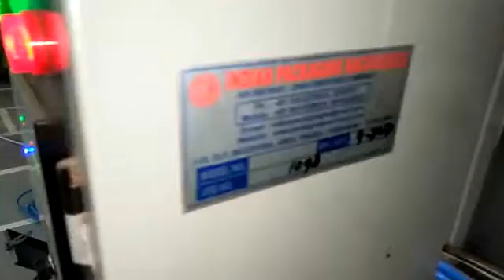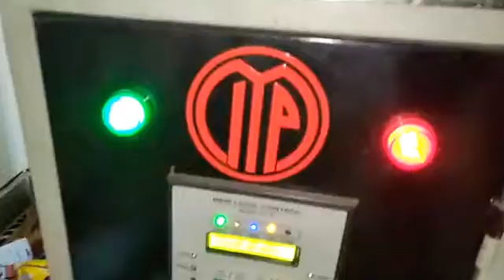Tea Packing Machine (Chai)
INDIAN PACKAGING MACHINERIES:

Multi-Utility Full Pneumatic Snacks and granules packing machine with Volumetric Filling system which find vast area of application in packing of items such as Tea, Puffs, Namkeens, Extruded Snacks, Kurkure, Wafers, Granules, Spices etc.
The machine is equipped with all the latest features and technology to make it very reliable in packing field.

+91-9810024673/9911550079